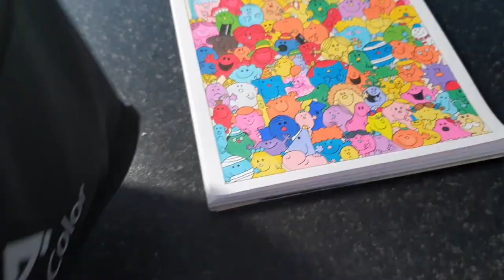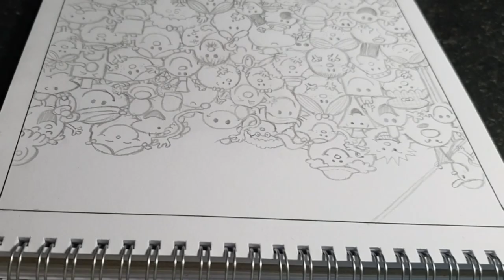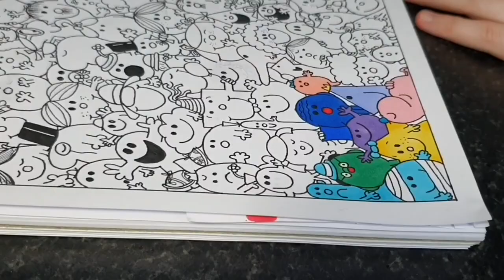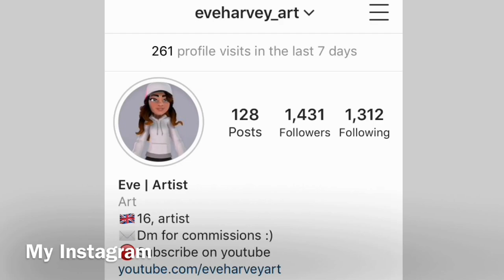I drew every single mr men character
I'm currently 16 years old and I'm a self taught artist from the UK.

Artist: Joakim Karud
Song: Electro Bass